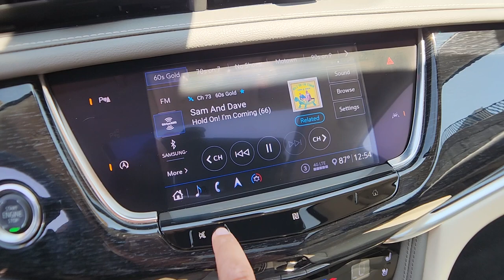2020 Cadillac XT6 St. Clair Shores, Grosse Pointe, Warren, Clinton Township, Troy, MI X2417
Crystal White Tricoat Used 2020 Cadillac XT6 Premium Luxury available in Rochester, Michigan at Crestview Cadillac. Servicing the St. Clair Shores, Grosse Pointe, Warren, Clinton Township, Troy, MI area.

Crestview Cadillac
555 S Rochester Rd

XT6 Premium Luxury, 4D Sport Utility, 3.6L V6 DI VVT, 9-Speed Automatic, Crystal White Tricoat, Cirrus Leather, ** ACCIDENT FREE CARFAX HISTORY **, ** LOCAL TRADE **, ** LOW MILEAGE **, **CARFAX ONE OWNER**, Automatic Emergency Braking, Automatic temperature control, Bose Performance Series Audio System, Bose Premium 8-Speaker Audio System, Comfort & Air Quality Package, Four wheel independent suspension, Front & Rear Park Assist, Heated Rear Outboard Seating Positions, Memory seat, Power Liftgate, Power moonroof: UltraView, Premium Luxury Package 1SC, Radio: Cadillac User Experience AM/FM Stereo, Radio: Cadillac User Experience w/Embedded Nav, Rear air conditioning, Rear window defroster, Remote keyless entry, Ride & Handling Suspension, SiriusXM w/360L, Steering wheel memory, Steering wheel mounted audio controls, Teen Driver, Ventilated Driver & Front Passenger Seats, Wheels: 20 6-Split Spoke Alloy. CARFAX One-Owner. Clean CARFAX. Crystal White Tricoat 2020 Cadillac XT6 Premium Luxury FWD 9-Speed Automatic 3.6L V6 DI VVTbrbrRecent Arrival! Odometer is 3737 miles below market average!brbrAwards:br  * 2020 IIHS Top Safety Pick + applies only to vehicles built after October 2019   * 2020 KBB.com 10 Best SUVs Worth Waiting ForbrThe difference between Crestview Cadillac and other Cadillac dealerships in Michigan is that we are willing to go above and beyond to meet the needs of our customers. Cadillac drivers from Flint and beyond have come to our dealership because we offer a personable car buying experience. If you are looking for an used Cadillac near Detroit, come to Crestview Cadillac for a huge selection of pre-owned vehicles to choose from. Beyond vehicle sales, our dealership offers Troy and Detroit Cadillac customers a parts and service department with certified technicians to perform maintenance or repairs on your car. Our approachable sales staff is here to answer any questions or concerns that may come up. We provide financing options and a free quote online, so you can get more information about your next car purchase from the comfort of your home. Browse our website or stop by Crestview Cadillac dealership to find great deals on accessories, and tires. Crestview Cadillac parts and services department looks forward to serving Rochester drivers!